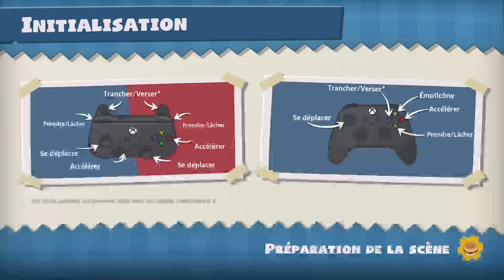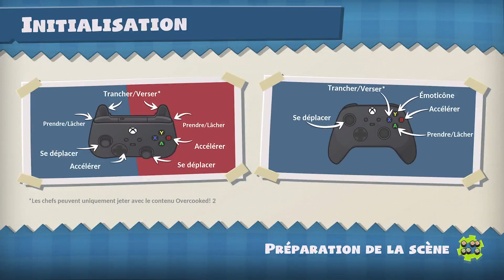Overcooked AYCE (Xbox Series X)-#18